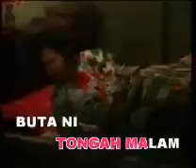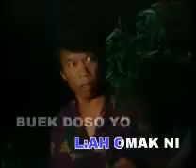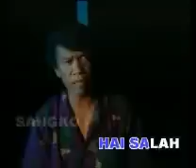alahai anak omak.